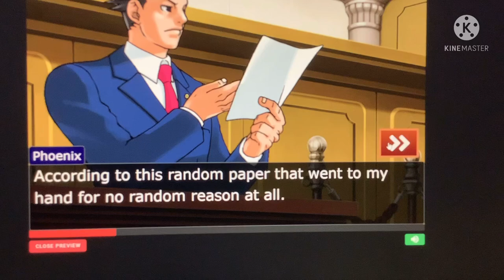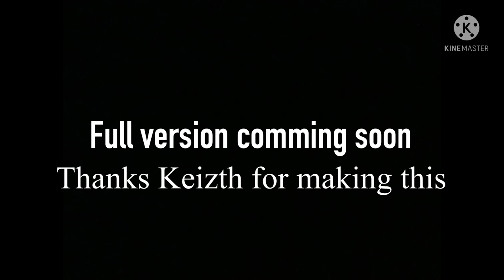Ace Attorney Robertson Harry’s Trial (demo)